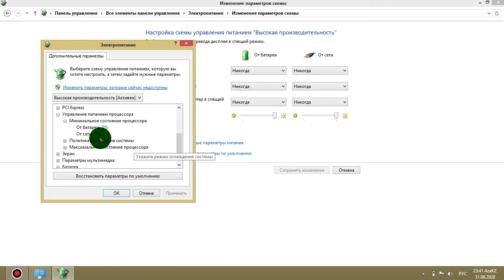Ноутбук қызып тұр? Не істеуге болады?